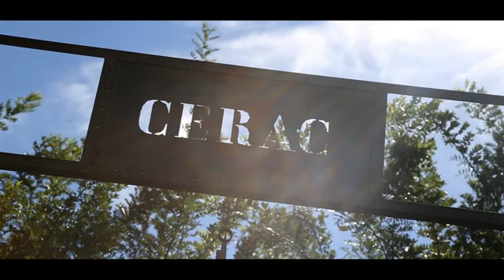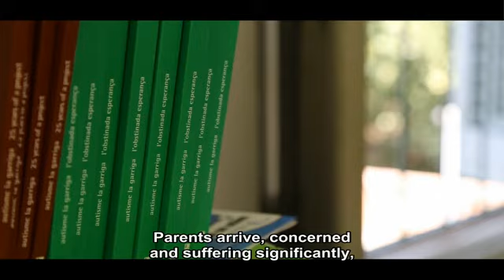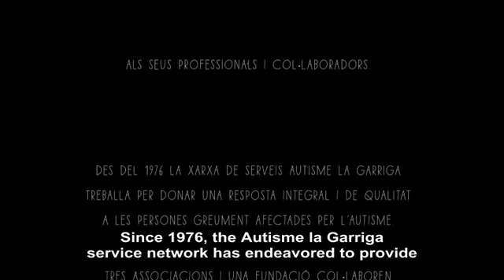Autism, another way of life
Using footage from the day-to-day lives of boys and girls living and working at Autisme la Garriga service network, as well as conversations with their families and autism professionals, this documentary offers a glimpse into the everyday lives of these people severely affected by autism. It was filmed on location in the town of la Garriga.